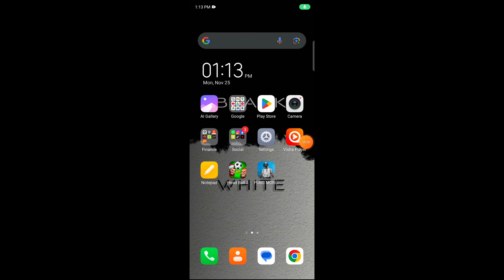Tecno Spark 20 Pro Plus Pubg Performance Test | Best 40 Fps Device Under 50k?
iPhone SE 2020 HDR 60FPS PUBG MOBILE Test In 2024 | Best Budget Gaming Phone